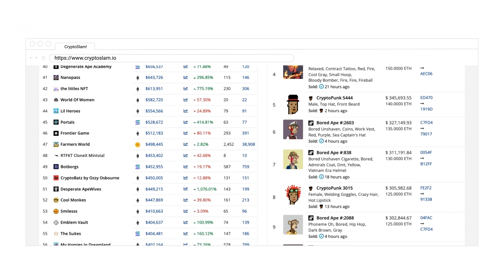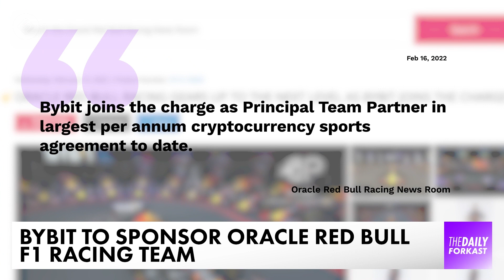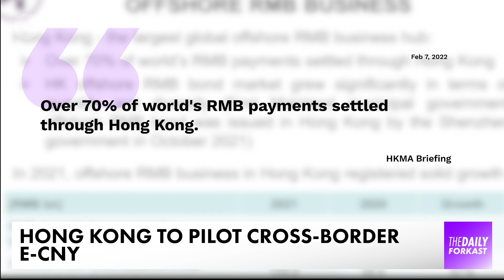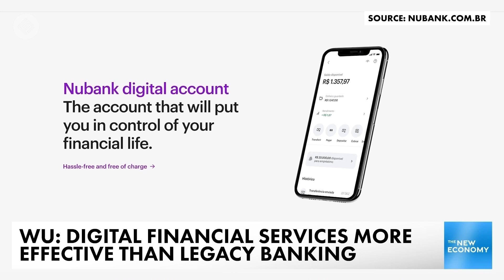Hong Kong An Ideal Cross-Border E-CNY Testbed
Welcome to The Daily Forkast, February 17th, 2022, presented by Angie Lau. For the latest in blockchain & crypto news. On today's show:

00:00 Coming Up
00:53 Bybit signs Oracle Red Bull Formula 1 sponsorship deal.
01:41 Korea’s crypto sector spawns two unicorns.
02:30 Hong Kong an ideal cross-border e-CNY testbed.
04:30 The New Economy: e-CNY

Singapore based exchange Bybit is sponsoring Oracle Red Bull's Formula One racing team. Oracle Red Bull claims it is the largest annual Crypto sports sponsorship to date. While the scale of the deal has not been officially disclosed, an unnamed source has been cited in media saying the sponsorship is worth US$150 million over three years. Bybit is going to work on growing fan engagement by issuing fan tokens, according to data from Crypto Slam. That could be a good choice, as all time sales volume for the fan token market as a whole is approaching US$50 billion.
Meanwhile, two unicorn sightings in South Korea to tell you about two South Korean crypto exchanges have achieved the billion dollar valuation status. According to the Ministry of SMEs and Startup, Upbit and Bithumb were among the seven Korean companies that achieved that status in 2021. Now, Crypto is hugely popular in the country, with a survey last November finding that 40 percent of South Koreans in their twenties and thirties have already invested in digital assets. And while a planned tax on income from digital assets is now delayed to next year, crypto related campaign policies are expected to play a key role in convincing younger voters to take part in next month's South Korean presidential election.

Now, over in Hong Kong, the city is set to become a testing ground for Chinese authorities to pilot cross-border payments using the digital won. And experts say the international city is an ideal choice. But why?  Hong Kong's position as a bridge to the world is well established, with a city already a primary offshore yuan trading center. According to the de facto central bank, the Hong Kong Monetary Authority, over 70 percent of offshore yuan settlements are made in a city and given its economic and political nuances. One expert told Forkast Hong Kong is the obvious choice to pilot cross-border payments with a digital yuan. The appointment of the e-CNY will not only improve payment efficiency and reduce costs, it would also allow Beijing to monitor and manage capital outflows more easily. Initially limited to the Greater Bay Area encompassing Hong Kong and Macao in Guangdong province. Roach says the trial is a precursor to wider implementation of the digital yuan. This will then open the way to using it in a broader international context. So Middle East, African, Asian currencies, any currency basically.

For the past three decades, if you were at the Olympics, you only had two choices if you wanted to buy a T-shirt, a souvenir, you either had to pay by cash or a visa card. And then the 2022 Winter Olympics began in China, changed things up and introduced the e-CNY as a third alternative. Now, with the Games nearing a close, how successful was the move introducing the e-CNY to the world and a lot to talk about this week in the hot seat, Michael Wu, CEO and founder of Amber Group, is here to talk about all the latest developments in the New Economy.

Angie Lau: A lot of netizens have been keeping a close watch not only on the games (The Olympics), but actually the push for e-CNY. What's the read as you see it so far?

Michael Wu: I think a digital payments is definitely the trend globally. There are different forms of. I think, you know, Crypto, as we know it is a major formula it's up and coming.
The other types of digital currency, such as CBDC like e-CNY is also being rolled out. I think it's a great thing. It's definitely brings a lot of convenience for the consumer. Different types of digital currency will have different features. Some are more decentralized versus the others. But all in all, you know, I think that's just the inevitable trend as everything moves to the digital world or digital era.

ABOUT FORKAST.NEWS